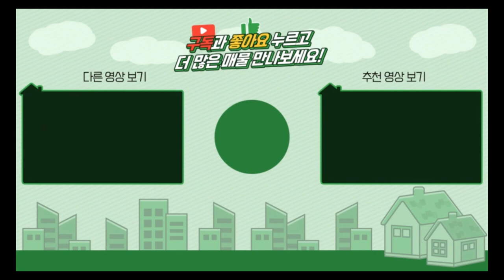양평전원주택 / 매매3억5천 / 단월면 소리산을 두눈에 담은 잘짓고 잘관리된 황토벽돌주택 / 양평급매물 / 대원부동산 230503-3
▶ 매물번호 : 230503-3
▶ 중개대상물종류 : 단독주택
▶ 거래형태 : 매매
▶ 가격 : 3억 5천만원
▶ 입주가능일 : 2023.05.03 이후 협의가능
▶ 소재지 : 경기 양평군 단월면 석산리
▶ 용도지역 : 계획관리지역
▶ 건축구조 : 벽돌구조
▶ 총층 지상/지하 : 지상 2층
▶ 방수/욕실수 : 방 3개 / 화장실 3개
▶ 방향 : 남동향
▶ 난방 : 심야전기보일러
▶ 사용승인일 : 2009년09월18일
▶ 주차대수 : 2대
▶ 기타시설 : 공동지하수, 정화조

사무소명칭/대표 : 대원공인중개사무소 / 대표 김대원
중개사무소 등록번호 : 제 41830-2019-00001 호
사무소위치 : 경기 양평군 양평읍 중앙로 107 3층 301호